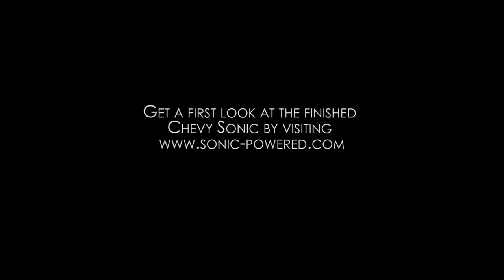Super Street Sonic Powered Sonic RS Build Ep 1